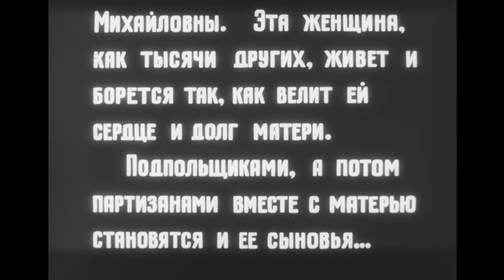Сыновья уходят в бой (1969 год) военная драма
Вторая часть дилогии о белорусских партизанах, начатая фильмом «Война под крышами», рассказывает о том, как сыновья Анны Корзун в годы второй мировой войны стали партизанами и участвовали в операциях по освобождению Белоруссии.
Продолжая главное дело своей жизни - служение Родине и борьбу против фашизма - они уходят на фронт, чтобы там, на передовой, защищать страну, каждая пядь которой - их родной дом. Эта простая женщина и ее сыновья и есть та легендарная мощь, которая сокрушила фашистов силой своего духа.